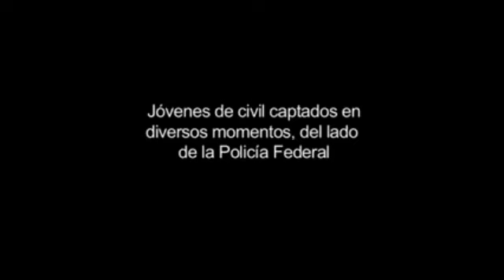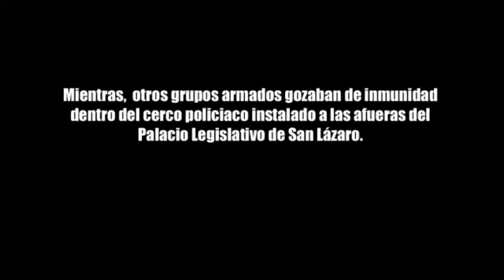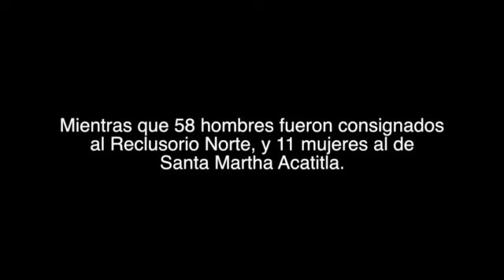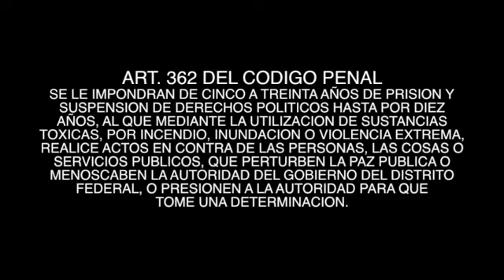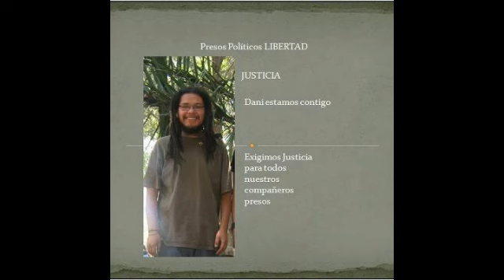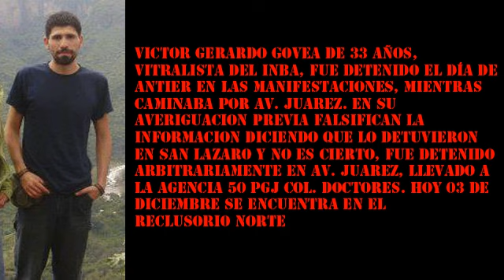Gritos de rebeldía 2 - 1DMX infiltrados y represión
Seguimiento paso a paso de los hechos del 1 de diciembre del 2012 en la ciudad de México. Como durante las protestas ante la imposición de Enrique Peña Nieto como presidente, grupos de infiltrados ejercieron e incitaron violencia durante las manifestaciones, cobijados por la policía federal y capitalina, para justificar las detenciones de activistas y estudiantes. También documenta las detenciones ilegales y el abuso de autoridad que tienen a decenas en la cárcel y a un hombre debatiéndose entre la vida y la muerte. Documenta el uso de armas por la policía en el cerco y el cobijo de estos a un numeroso grupo de infiltrados armados con cadenas y barras de metal. Recoge testimonio del paso por las galeras de la agencia 50 del MP y la liberación de algunos compañeros. Finaliza con los rostros y nombres de algunos de los detenidos de manera injusta por la policía.

COMENTA, COMPARTE, DIFUNDE.